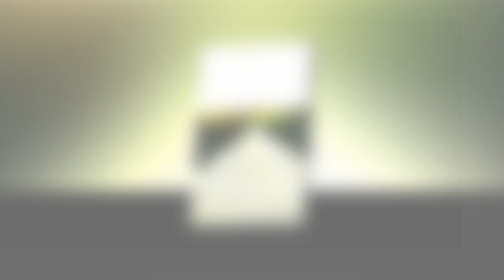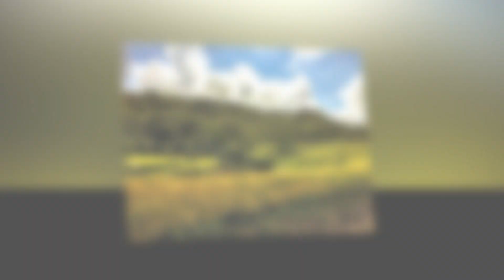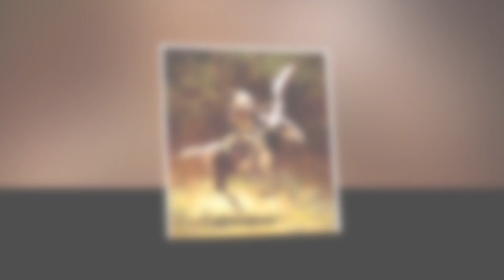BETO SALAZAR VIDEOCLIP - NATIVE SONG HARMONIA